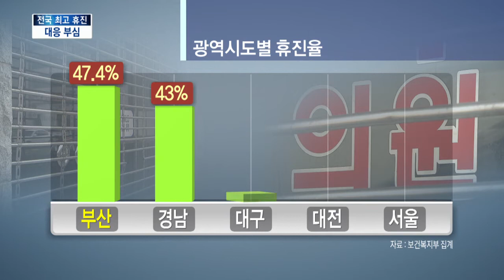[KNN 뉴스] 부산경남, 전면휴진 대비고심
{앵커:의사들의 하루 집단휴진 사태가 발생했던 어제, 부산과 경남지역 휴진율이 전국에서 가장 높은 것으로 나타났습니다.

오는 24일부터는 응급실과 중환자실까지 포함하는 전면 휴진이 예정돼 있어 부산경남 환자들이 다른 지역보다 더 큰 불편을 겪지 않을까 우려됩니다.

전성호 기자입니다.}

{리포트}
어제 하루 집단휴진 참여율은 광역시도별로 차이가 컸습니다.

부산이 47%, 경남 43%로 대구, 대전이나 충청도보다 월등히 높았고 서울은 14%에 그쳤습니다.

당초 초강성으로 분류됐던 경남과 충남,충북보다 부산이 더 높게 나오자 부산시가 당혹해 하고 있습니다.

여기에는 부산시 의사회 집행부의 참여 독려가 큰 역할을 한 것으로 보입니다.

사실상 불참 벌금인 50만원을 불참성금의 명목으로 결정했다.

관공서 등기우편물은 아예 받지말고.

보건소 전화도 받지 말고.

휴진 안내문을 자체적으로 게시하되 의사회가 나눠준 휴진안내문은 집단휴진으로 간주되니 게시하지 마라는 구체적인 행동지침까지 세세하게 문자로 전달됐습니다.

부산은 특히 하루 전날까지도 예상 참여율이 22%로 조사됐지만 정부의 강공 방침이 관망하던 의원들을 자극해 휴진 참여가 크게 늘어난 것으로 보입니다.

부산경남의 휴진율이 전국 최고로 나왔습니다. 오는 24일 전면파업이 일어나면 부산경남의 환자들이 가장 많은 불편을 겪을 우려가 커졌습니다.

한편 보건복지부는 하루종일 휴진한 의원에 한해 업무정지등 행정처분을 내리라는 지침을 광역시도에 전달했습니다.

부산시는 오는 24일로 예정된 전면휴진 참여율을 최대한 낮춰보려 부산시의사회와 대화에 나서는 한편, 대비책 마련에 고심하고 있습니다.